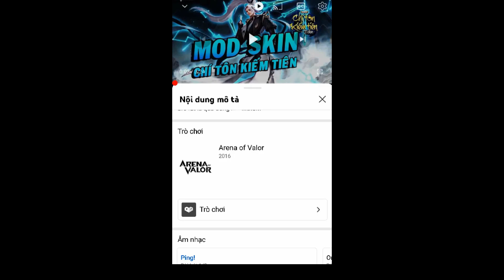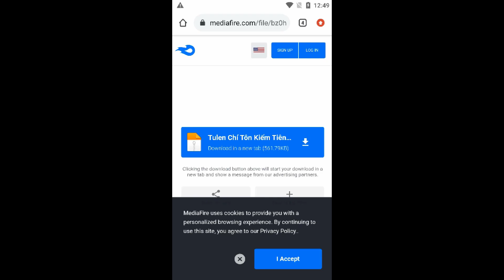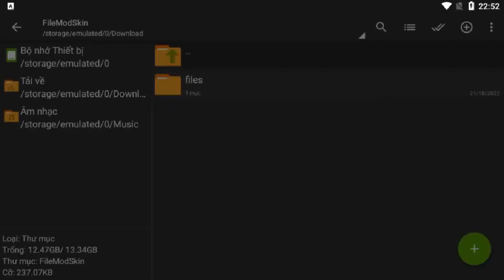(27/10)Hướng Dẫn Mod Skin Valhein Vũ Khí Tối Thượng Mùa 24 Full Hiệu Ứng Liên Quân Mobile - P MOD LQ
Link Tải

Do Hiện tại kênh của mik đang tụt tương tác :(( các bro rất là quá đáng nha
1000 lượt download mà ko tăng đc sub nào hụt hẫng vãi:((
nên mình sẽ để link sub1s nhe sau link sub1s sẽ là link mediafire và ko có pass nhe!

Link tải : game đã có bản cập nhật mới mik sẽ udate skin sau nha

kulit mod
liên quân
P MOD LQ